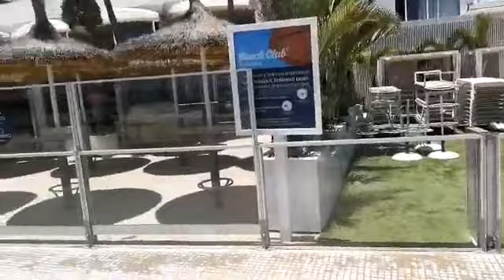✈️ IN DIRETTA DA GRAN CANARIA: VERSO LA NUOVA NORMALITÀ 🇮🇨🏝️